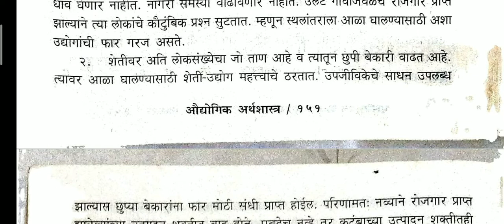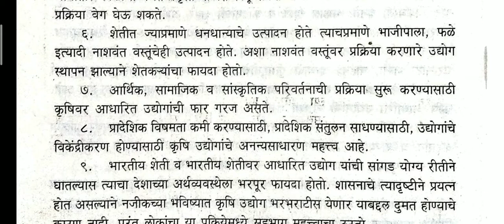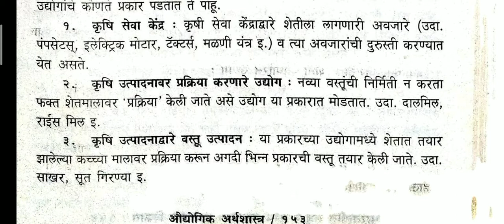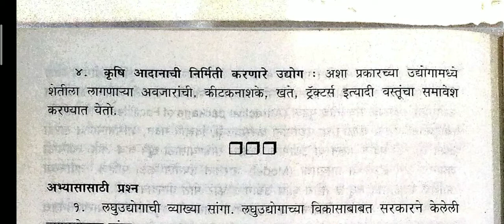BATY V SEM:- भारतातील कृषी आधारित उद्योग व्याख्या, महत्व ,समस्या